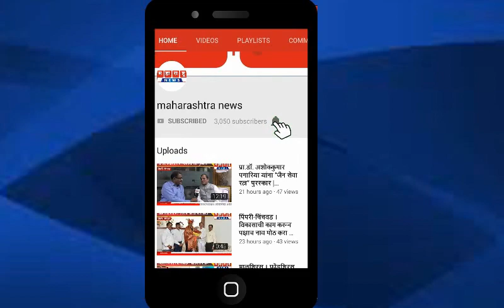संजयमामा शिंदे यांनी घेतली रघुनाथ कवितके यांच्या आदित्य हॉस्पिटलला दिली भेट